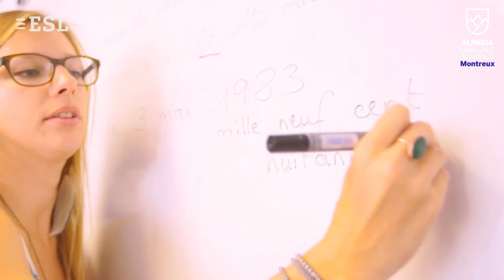École de langues Alpadia, Montreux